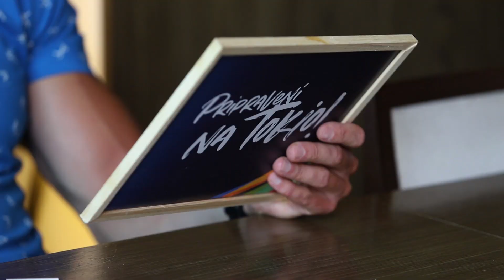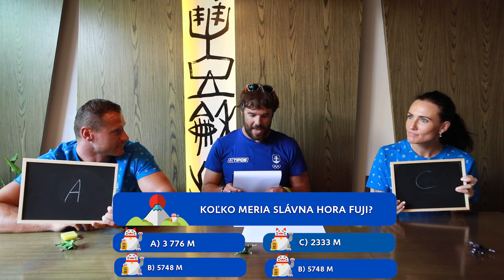7 zákerných otázok pre Vlčeka a Putalovú. Ako sú pripravení na Tokio 2020?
Každý deň nová výhra. Zapojili ste sa už do nášho adventného kalendára?

Otestovali sme našich elitných športovcov, či sú Pripravení na Tokio. Šprintérka Iveta Putalová a kanoista Erik Vlček si zmerali sily vo vedomostnom kvíze o Japonsku. Ako sa im darilo? Otestujte sa spolu s nimi aj vy.